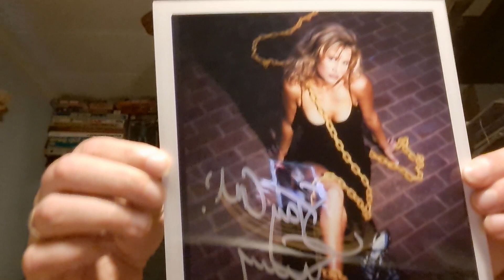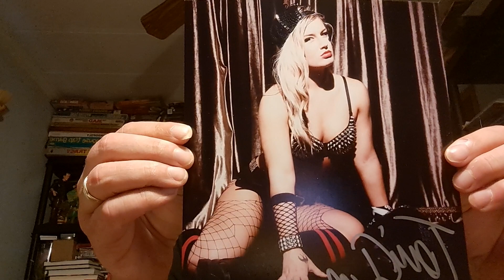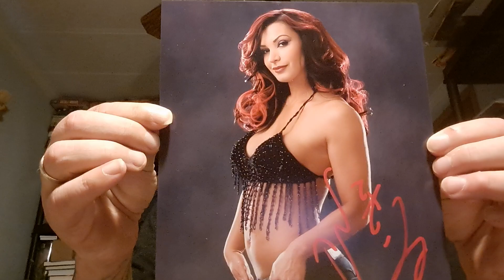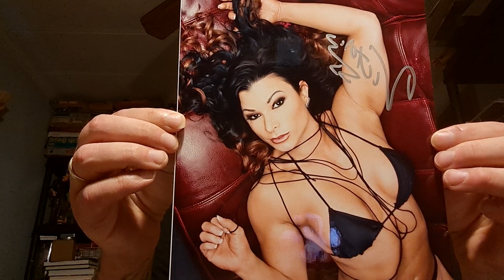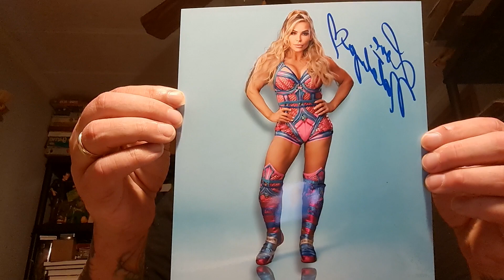Lady Wrestling Autographs!